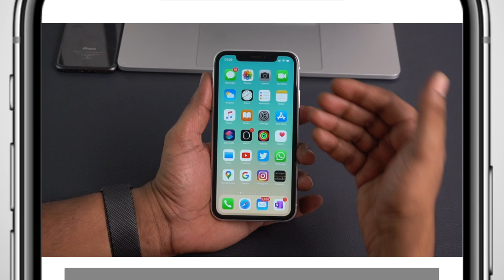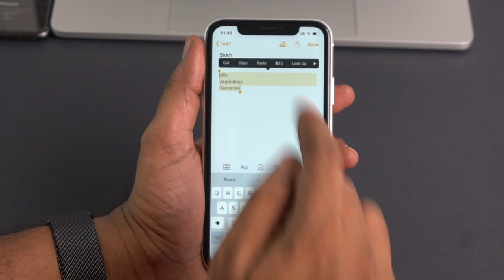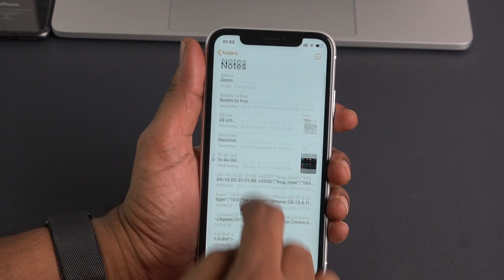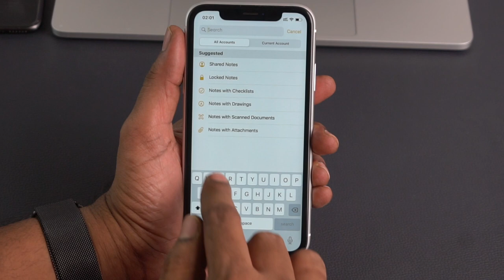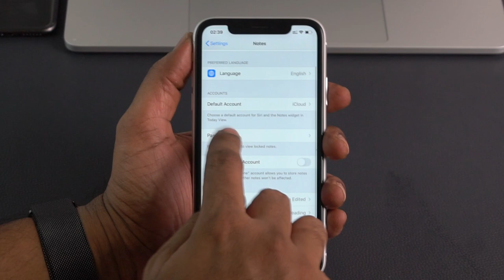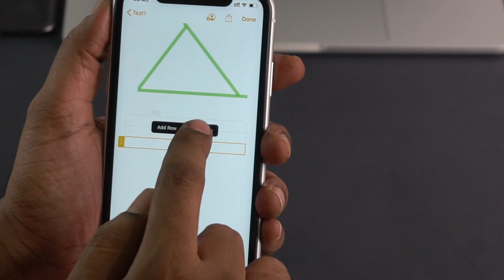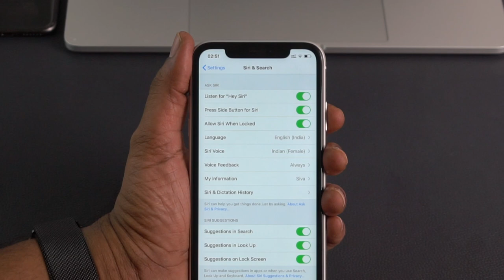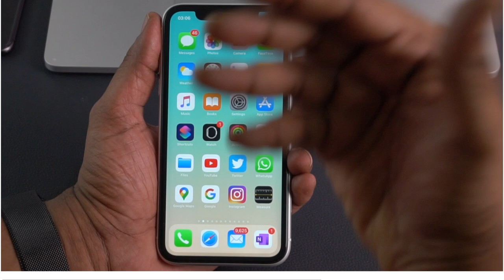Tips for Notes App on iPhone & iPad | In Telugu | Lock Notes with password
Notes App on iPhone, iPad, iPod and Mac is Apple stock app and it has a plenty of features and can be used as multi-purpose app for note taking, checklists, drawing,  scanning documents. The text on the scanned document can also be searchable.  Notes can be locked with passcode/FaceID/TouchID for privacy.
SivaTechBytes
Apple Bytes

Follow me on:
3.How to find number of battery charge cycles on iPhone |Telugu | Apple Bytes-13 | Charge cycle count
4. What is Optimized Battery Charging on iPhone? Right way of charging iPhone? Apple Bytes-15 | Telugu
5. Top 10 iPhone Battery Saving Tips in Telugu | iOS 13 Features | iPhone Battery  issues|Apple Bytes-1
My other videos related to iPhone:
2. How to clear RAM on iPhone? | how to increase iPhone speed | In Telugu | Apple Bytes-5
6.How to use Guided Access on iPhone & iPad in Telugu-Restrict iPhone to a single App | Apple Bytes-17
7.Must Download App | COPIED Free App| how to copy and paste multiple texts on iPhone| Telugu|Best App